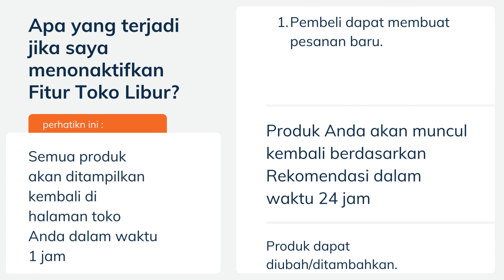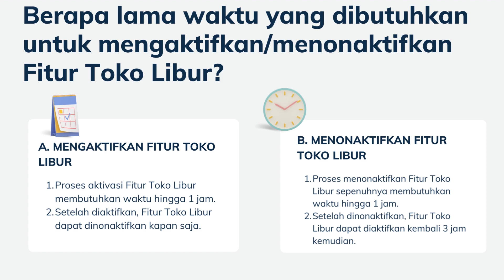JANGAN SEKALI KALI BERANI LIBURKAN TOKOMU DI SHOPEE SEBELUM MEMPERHATIKAN INI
cara jualan di shopee lewat hp 2022
cara jualan online untuk pemula
tips bisnis online sukses
bisnis online tanpa modal
trik jualan laris di shopee
trik jualan online supaya laris
trik jualan di shopee
trik jualan di marketplace facebook
trik jualan di tiktok shop
trik jualan di shopee untuk pemula
trik jualan di lazada
trik jualan di tokopedia
trik jualan online
trik jualan di tiktoktrik jualan laris di shopee
trik jualan online
trik jualan di tiktok
bisnis online pemula
bisnis online tanpa modal lewat hp
bisnis online yang menjanjikan dan terbukti
bisnis online 2022
bisnis online modal kecil
bisnis online untuk pelajar
bisnis online sukses
bisnis online tanpa modal 2022
bisnis online modal kecil untung besar
tips bisnis online cara menentukan harga produk
tips bisnis online sistem pre order
tips bisnis online pemula
tips bisnis online sistem pre order kecuali
tips usaha online sukses
tips bisnis fashion online
tips bisnis kuliner online
tips bisnis makanan online
cara jualan online untuk anak smp
cara jualan online untuk pelajar
cara jualan online untuk anak sd
cara jualan online untuk ibu rumah tangga
cara jualan online shop untuk pemula
cara jualan baju online untuk pemula
cara jualan online shopee untuk pemula
cara jualan online shop untuk pemula tanpa modal
cara belajar jualan online untuk pemula di shopee
cara jualan online shop untuk pemula lazada
cara jualan online di instagram untuk pemula
cara jualan online di facebook untuk pemula
cara jual beli saham online untuk pemula
tutorial jualan di shopee bagi pemula